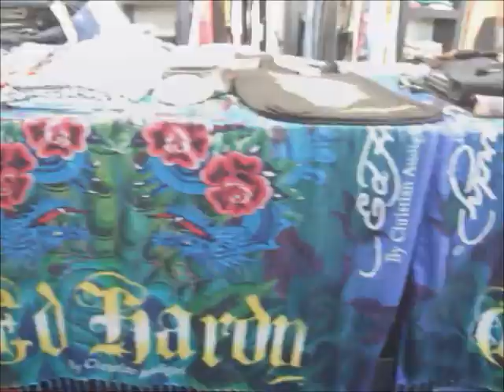Christian Audigier & Lord baltimore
Boutique  Christian Audigier
Lyon Vaise
39 Rue des docks
69009 LYON

Boutique à deux pas du cinéma Pathé Vaise.